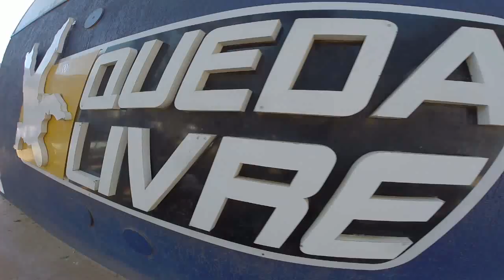Salto de Paraqueda do Felipe A na Queda Livre Paraquedismo 19 03 2016